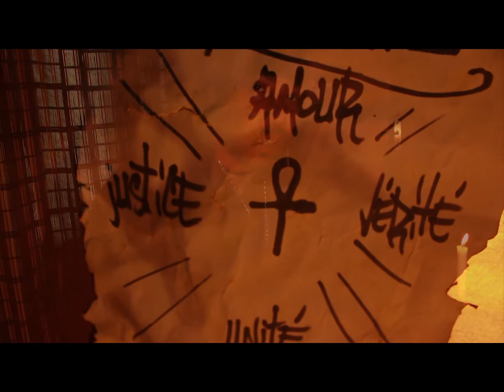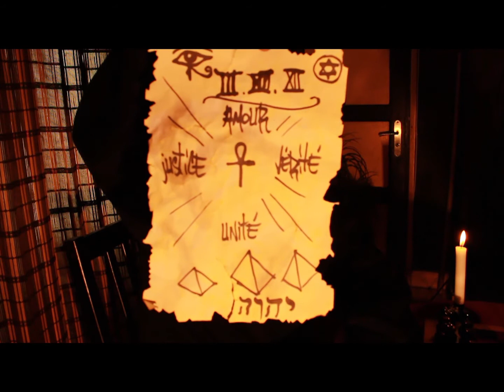Logik Konstantine - III.XII.XII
Lyrix : Logik Konstantine
Beat : Reakwon ft. Ghostface Killah & Rick Ross - Molasses (prod by Extreme) - from the "Shaolin vs Wu Tang" album - 2011
Shot, directed, & edited by JUST DO HIT